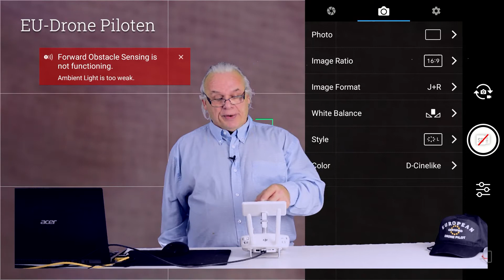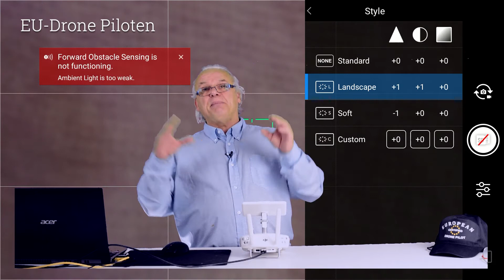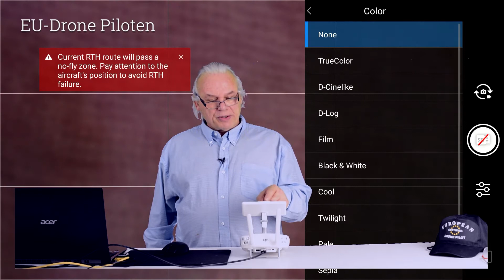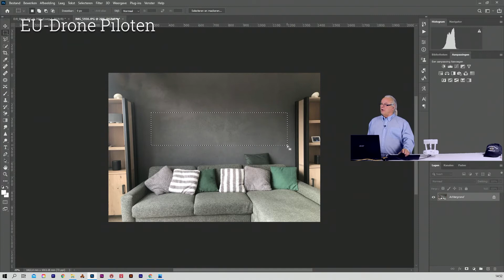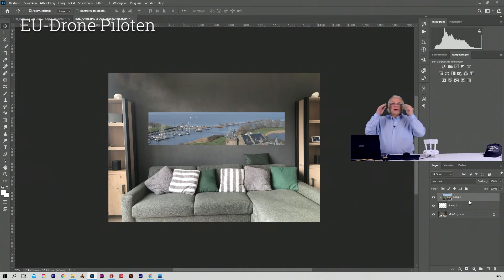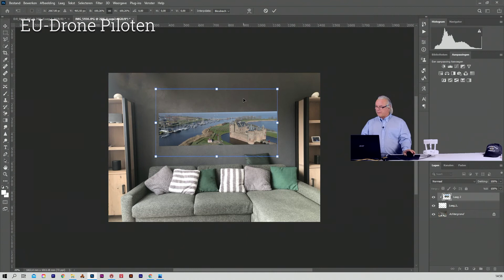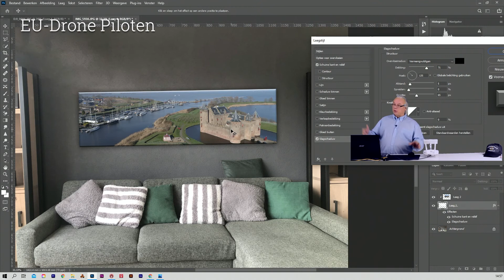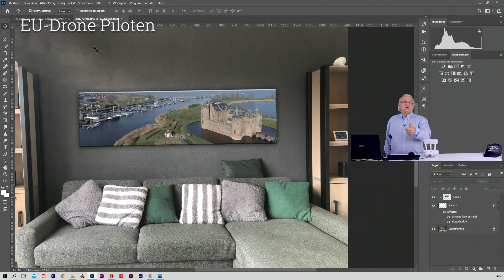EU-Drone Piloten (foto instellingen) Panoramashot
Wij maken altijd panorama shots vanuit de lucht.
In deze video vertel ik, mijn instellingen en hoe je een panorama voorstelling maakt voor aan de muur, om te laten zien aan je vrienden.
Via de DJI APP laat ik mijn instellingen zien. Met photoshop laat ik zien hoe je een panorama van je foto op de muur maakt.